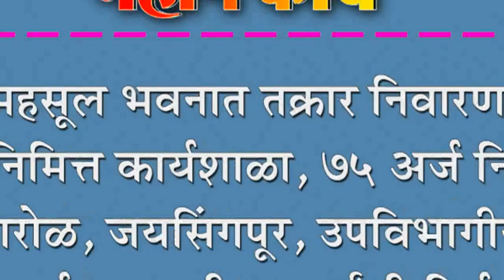महसूल भवनात तक्रार निवारण दिनानिमित्त कार्यशाळा, ७५ अर्ज निर्गत : शिरोळ,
महसूल भवनात तक्रार निवारण दिनानिमित्त कार्यशाळा, ७५ अर्ज निर्गत : शिरोळ, जयिंसगपूर, उपविभागीय कार्यालयाकडील अर्जांची निर्गती